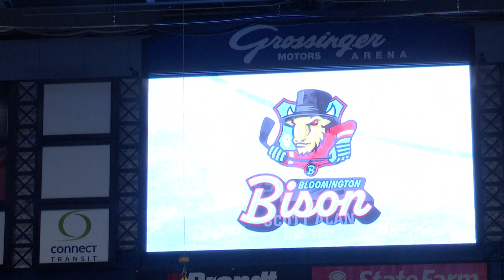Bloomington Bison announce their NHL affiliation with the New York Rangers